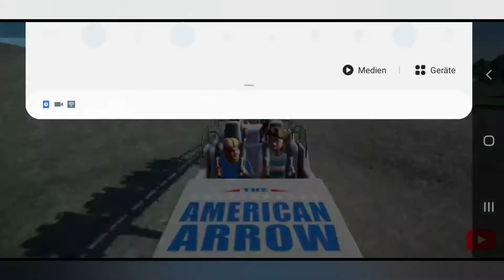Toni 'REAGIERT' auf COASTERS [Volcano] - Nr.21